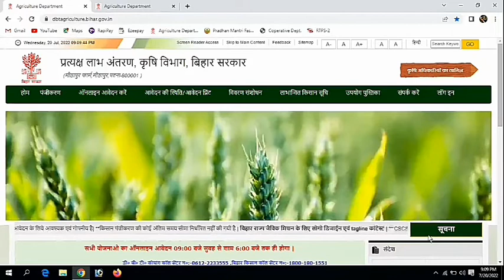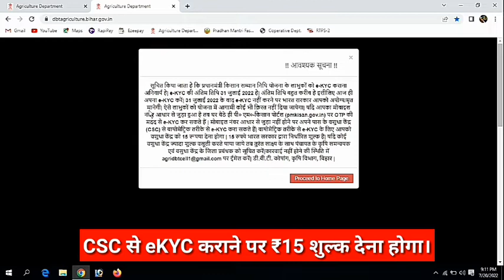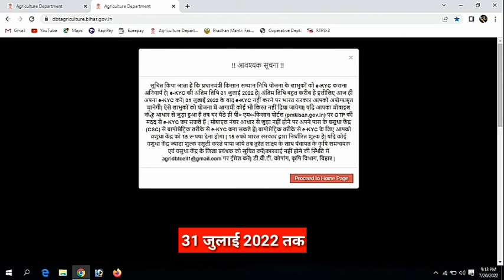PHIR SE SURU HUA PM KISAN eKYC 2022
PM Kisan ka eKYC kaise kare?
Pm kisan ka ekyc 31 july 2022 tak karana jaruri hai.
ekyc nahi karane par radd hoga Pm Kisan.
OTP ke dvara bhi kar sakte hai ekyc.
CSC se bhi kara sakte ekyc.